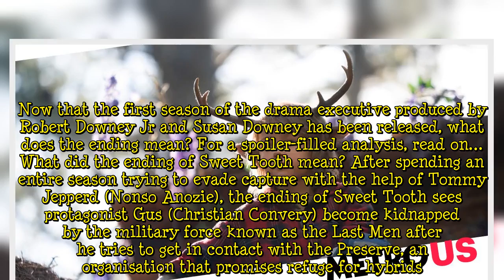Sweet Tooth: Ending of the Netflix show explained as comic book-inspired series launches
Warning: spoilers ahead for season 1 of Sweet Tooth. Season one of new fantasy drama Sweet Tooth, based on the comic book series of the same name, has launched on Netflix, telling the tale of a part human, part deer boy who embarks on an exciting and treacherous adventure. In the trailer for the  show – which boasts a talented cast of actors including Game of Thrones and Heroes alum – it’s explained that 10 years prior to the present day, a virus outbreak swept across the world. At the same time  ...